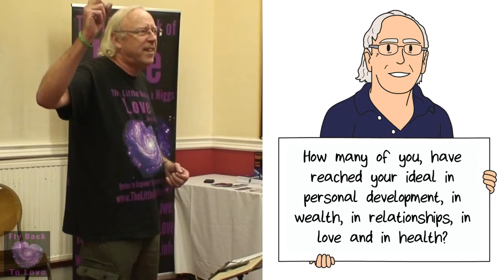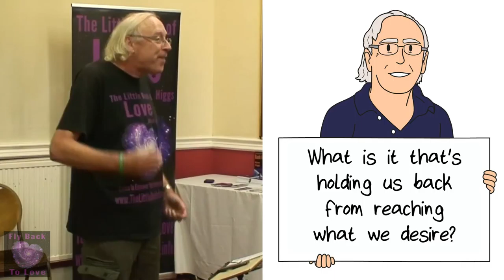Udemy Course - Fly Back to Love - Lecture 3 - We Came From Love